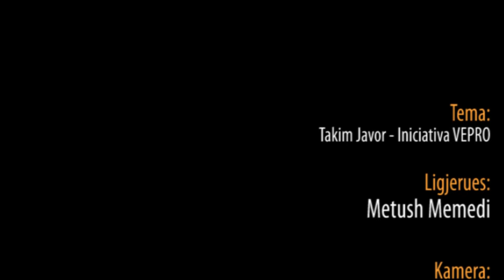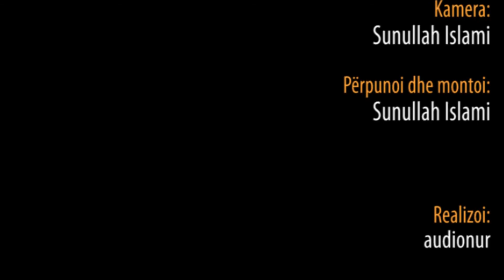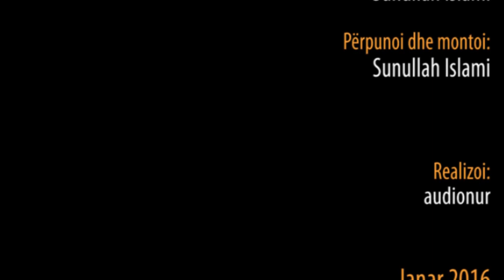Usame ibnu Zejd (radiallahu anhu) - Hoxhë Metush Memedi